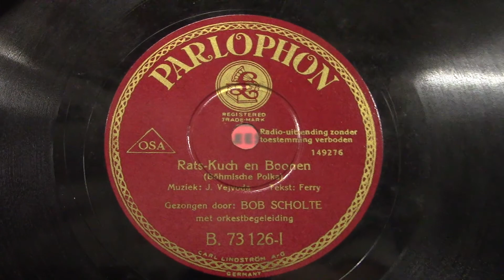Bob Scholte: Rats-kuch en boonen. (1939).